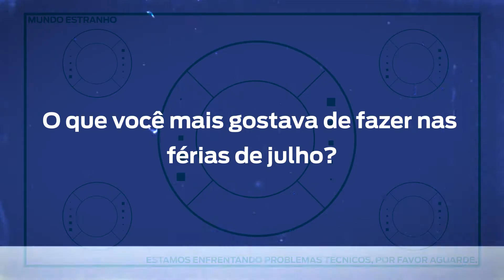O que você mais gostava de fazer nas férias de julho? - ME Responde #36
Nesta transmissão:
O que você mais gostava de fazer nas férias de julho?

Participe! Envie sua pergunta pra gente no Snapchat: mundo.estranho ;)